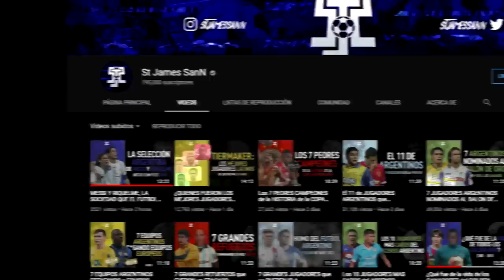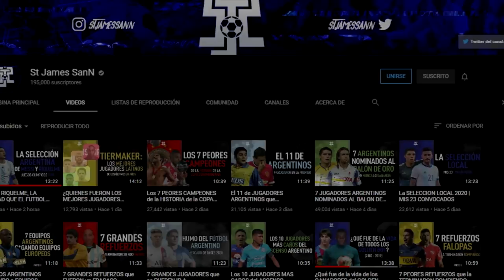La HISTORIA de SILVIO ROMERO, de CASI DEJAR el FUTBOL a POSIBLE REFUERZO de BOCA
2500 LIKES PARA mas HISTORIAS!